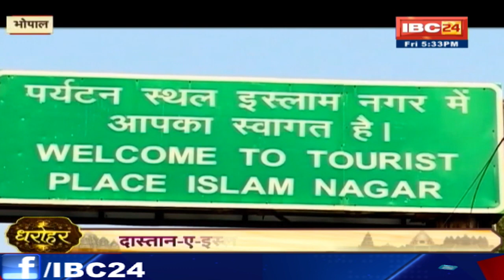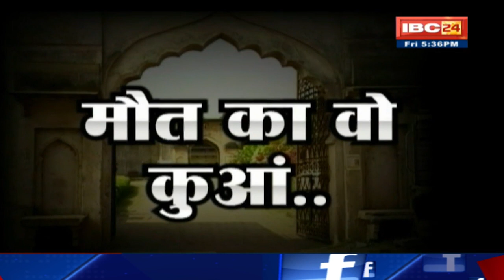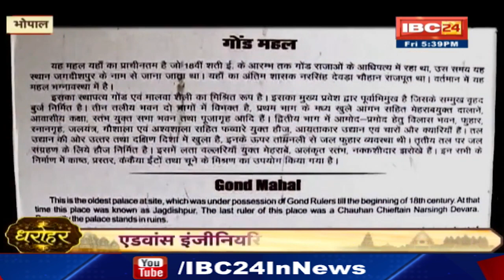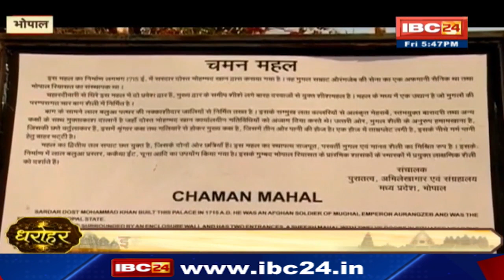दास्तान-ए-इस्लाम नगर: Islamnagar की खूबसूरत दुनिया का रहस्य। कभी थी Bhopal की शाही राजधानी। Dharohar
USP :-
1. On Road Project
2. Pollution Free
3. Connectivity
    # Railway Station - 5kms
    # AIIMS - 2kms
   # Tatibandh Bus Stand - 1kms
   # PTRSU - 4kms
4. Ring Road No. 2 proposed to become Gaurav Path

Features :-
1. Club House
2. Podium Garden
3. Temple
4. Boundary Wall Plantation

IBC24, दास्तान-ए-इस्लाम नगर, Islamnagar की खूबसूरत दुनिया का रहस्य, कभी थी Bhopal की शाही राजधानी, Dharohar

Incoming Search Terms:
Chhattisgarh News, Madhya Pradesh News, Dastan-E-Islamnagar, Bhopal, Islamnagar, Dharohar